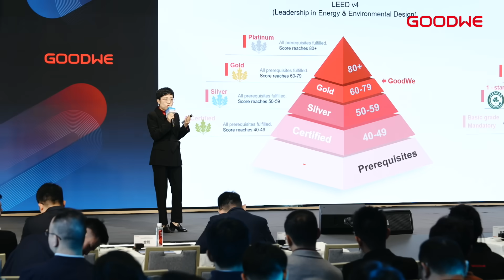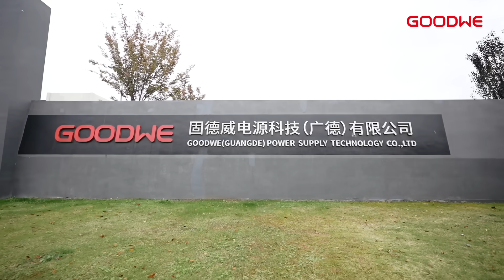GoodWe Global Partner Summit 2024: Highlights of Innovation and Collaboration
Relive the most exciting moments from the GoodWe Global Partner Summit 2024! This year’s event welcomed 500 industry players to Suzhou, China, for a week filled with innovation, collaboration, and a shared commitment to a sustainable future.

📅 Event Dates: November 11–15, 2024
🎉 Key Highlights:
      • Grand opening of GoodWe’s new global headquarters
      • Insightful discussions on the latest energy trends and solutions
      • Networking and cultural experiences celebrating global partnerships

Join us as we continue to drive the future of renewable energy together!